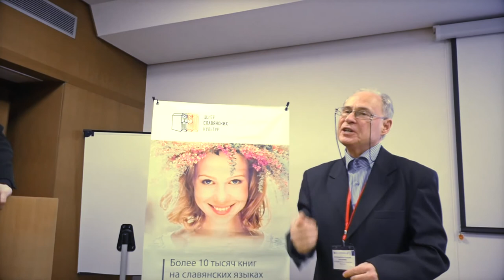Чешско-немецкие противоречия в эпоху Гуситских войн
Начиная от времени научно-политической полемики между Ф. Палацким и К. Хёфлером, в определении характера Гуситских войн 1420–1436 гг. чешская историография использует термин «национальный»: казнь Яна Гуса в Констанце и провозглашение крестового похода против гуситов как «оскорбление национальной чести» (Ф. Палацкий), таборитское движение как «национально-чешская крестьянская война религиозного характера» (К. Маркс / Й. Мацек),  «национализм обороны», пробуждённый военным вторжением и охвативший все слои общества (Ф. Шмагель). В какой мере данный термин и его производные подходят для исследования тех чешско-немецких противоречий, которые существовали в Чешском королевстве того времени? Особенное внимание будет уделено взаимоотношениям чешских католиков и гуситов с одним из вассалов римско-германского короля Сигизмунда – Фридрихом Воинственным, маркграфом Мейсенским (1370–1428).

Рассказывает Наумов Николай Николаевич, главный специалист ( Исторический факультет МГУ ).